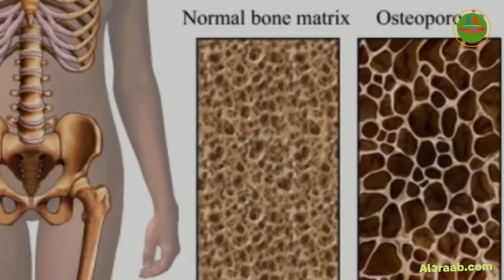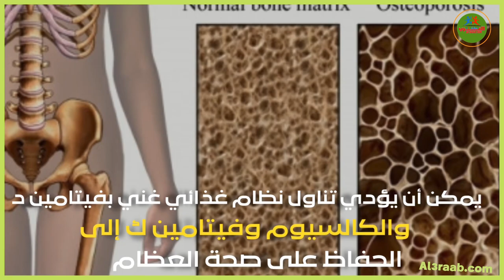فوائد الافوكادو الصحية - يجب ان تعرفها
الافوكادو فاكهة متعددة الاستخدامات تضيف الصحة إلى العديد من الأطباق، على الرغم من احتواء الأفوكادو على نسبة عالية من الدهون ، إلا أنها مليئة بالعناصر الغذائية وهي طريقة رائعة لإضافة الدهون الصحية إلى نظامك الغذائي، الأفوكادو غني جدًا بأحماض أوميغا 3 الدهنية ، وهي نوع جيد من الدهون ، على شكل حمض ألفا لينولينيك، يمثل حوالي ثلاثة أرباع السعرات الحرارية في الأفوكادو، يمكن للدهون الأحادية غير المشبعة أن تساعد في خفض الكوليسترول وتحسين صحة القلب. الأفوكادو غني بالبروتين ومستويات سكر منخفضة نسبيًا.